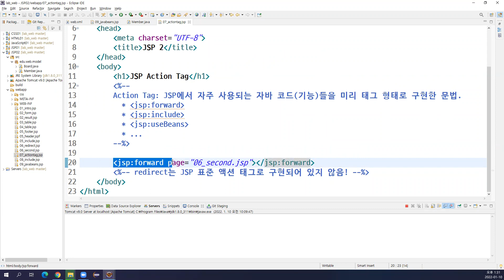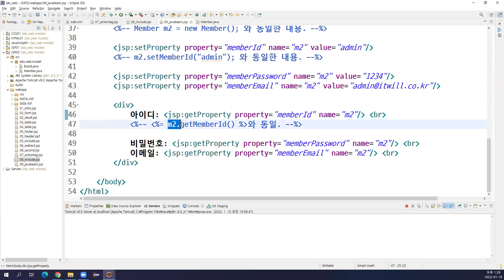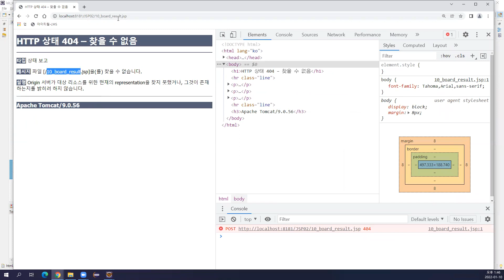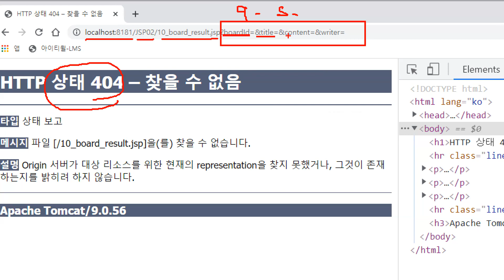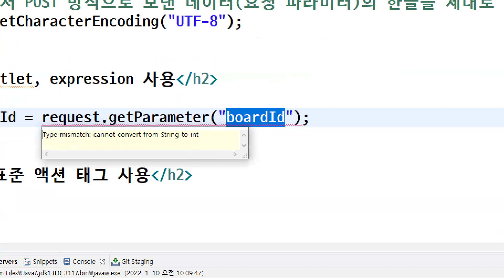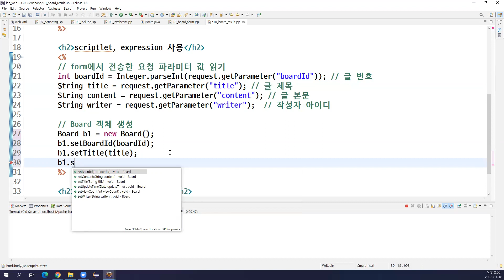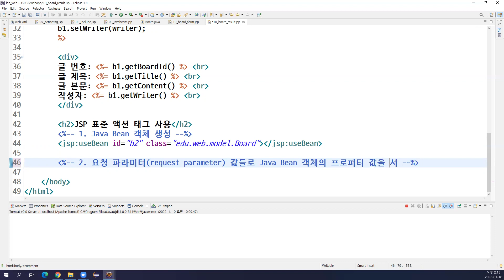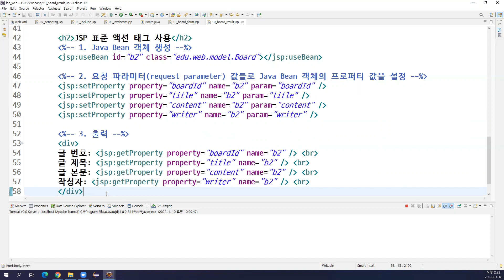2022-01-10 #4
Web programming, dynamic web project, Servlet, JSP,  directive, declaration, scriptlet, expression, JSP Action Tag, EL